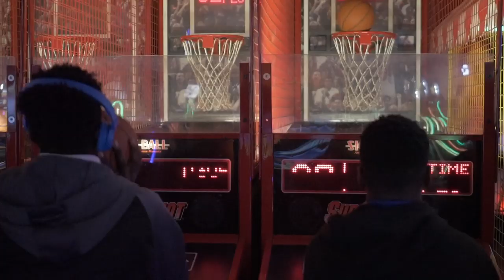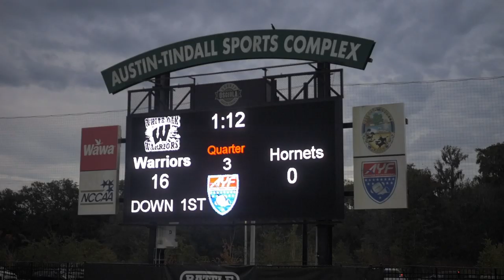The Oak AYF Nationals Series Finale Ep.9 (National Championship Game)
Final Episode of The Oak Football Series
NATIONAL CHAMPIOSHIP GAME VS WATKINS HORNETS(team that beat us first game of this season)
Pound For Pound Best Team In the Nation
48-3 Total Team Record
3x AYF NATIONAL CHAMPIONS
4X MD STATE CHAMPIONS
4X CBL CHAMPIONS
FOLLOW @THEOAKFOOTBALL AND CONTINUE TO FOLLOW OUR KIDS JOURNEYS AS THEY GO OFF THE PLAY HIGH SCHOOL FOOTBALL
THANK YOU ALL FOR ROCKING WITH US THE PAST 3 YEARS!
THE OAK OUT!